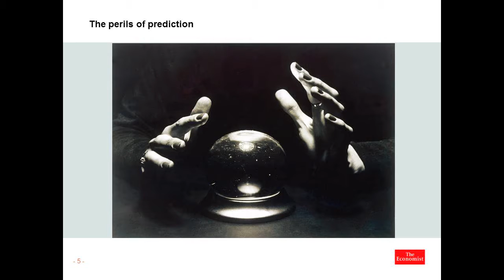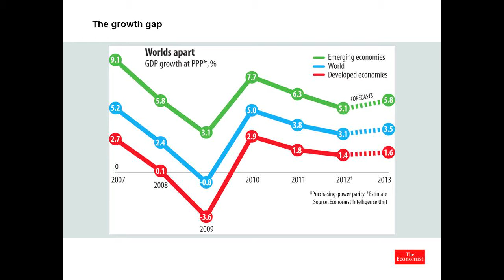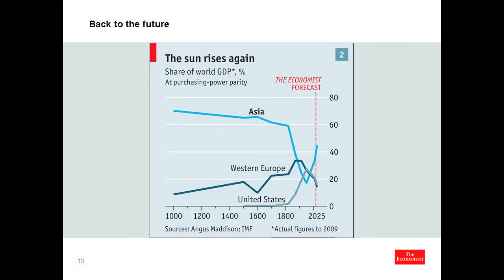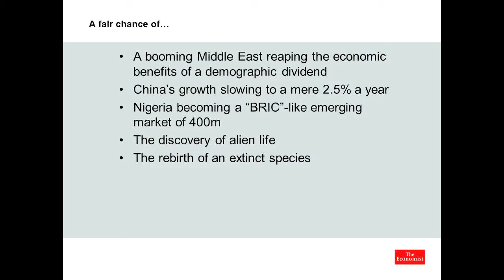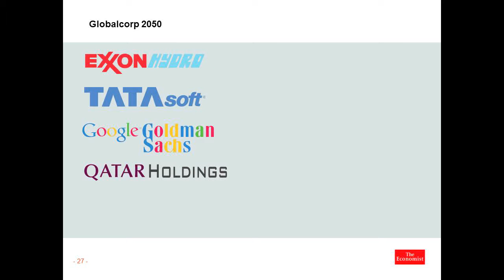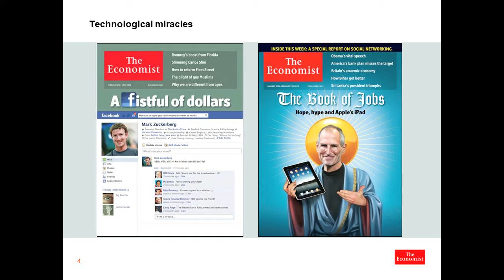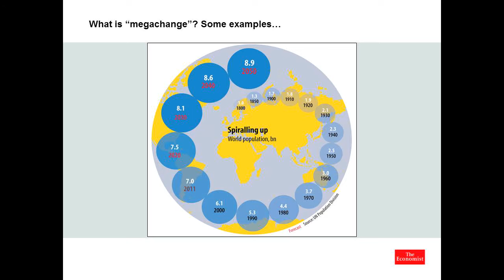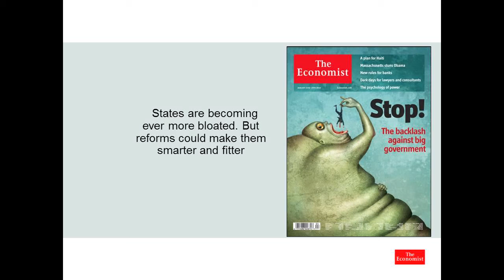2013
Download: Natale - Il canale dedicato alle più belle canzoni di Natale - Trova i tuoi artisti e canzoni preferiti e (ri)scopri i grandi classici di .

Unproductive meetings and lost opportunities occur due to poor presentations. The lack of powerful methods to inform and persuade is one of the greatest .